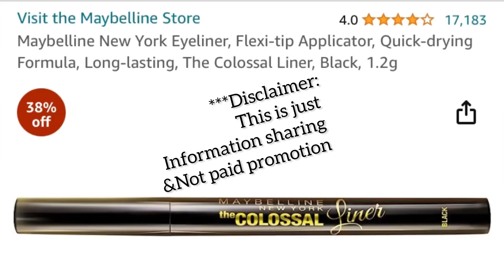Beauty Series - Eyeliner from@maybellineindia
Amazing Eyeliner